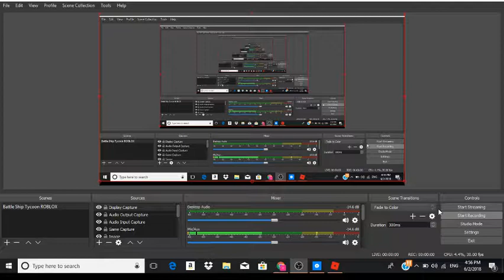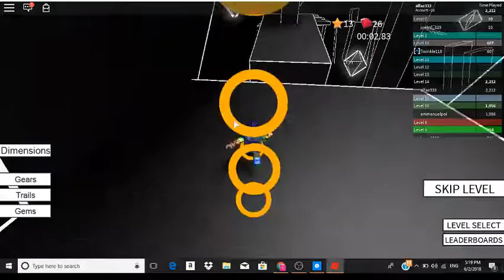speed run 2 #2